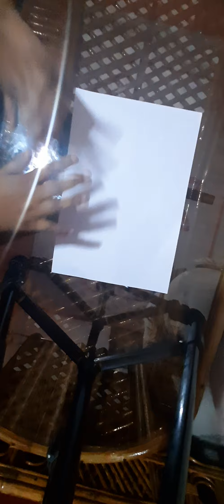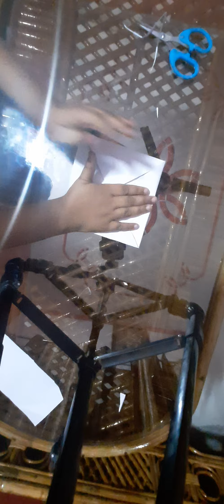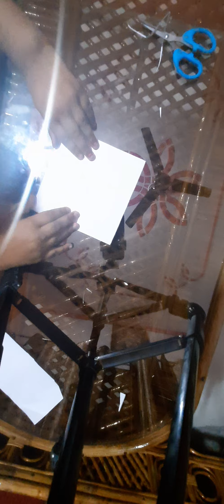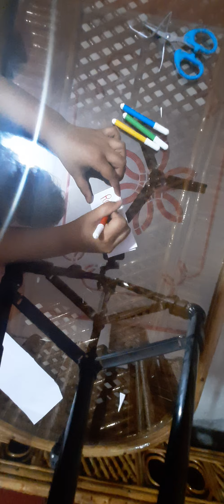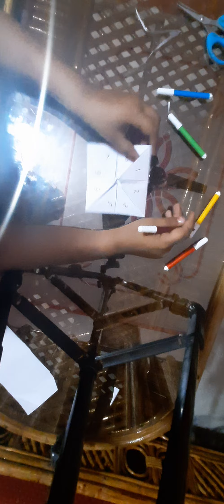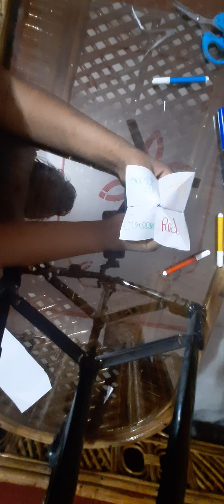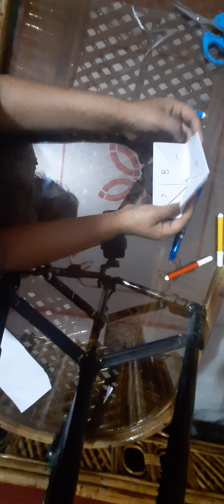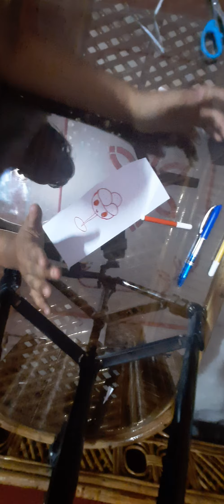origami game tipi tipi top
a paper game